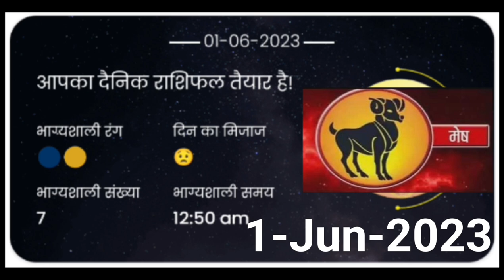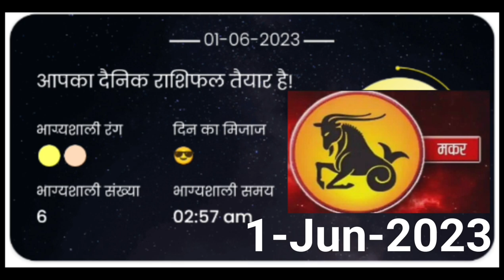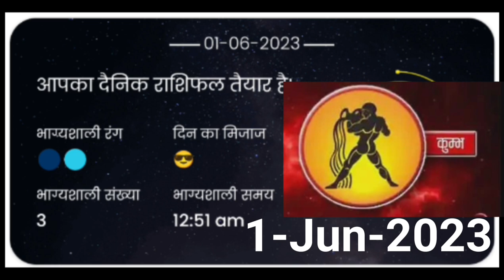1 Jun 2023 | AAJ KA RASHIFAL | आज का राशिफल | Today Horoscope 2023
1 Jun 2023 | AAJ KA RASHIFAL | आज का राशिफल | Today Horoscope 2023 |

Chapter:-

 0:00 Introduction
 0:13मेष राशि
 0:28 ब्रिशॉप राशि
 0:43 मिथुन राशि
 1:00 कर्क राशि
 1:15 सिंह राशि
 1:33 कन्या राशि
 1:46 तुला राशि
 2:02 ब्रिशिक राशि
 2:16 धनु राशि
 2:32 मकर राशि
 2:46 कुंभ राशि
 3:03 मिन राशि & outro